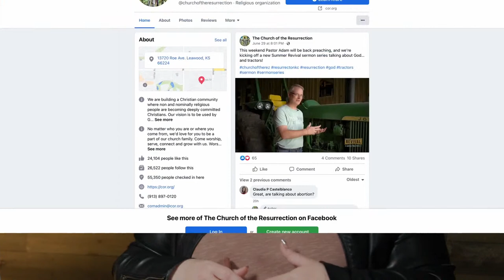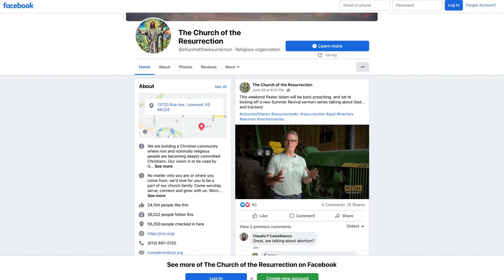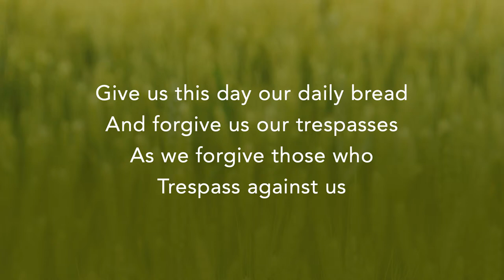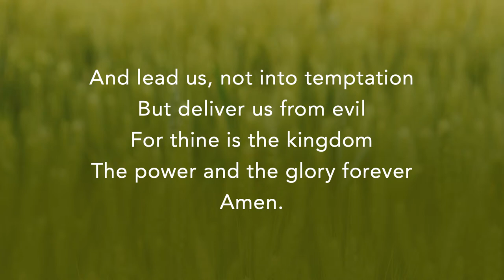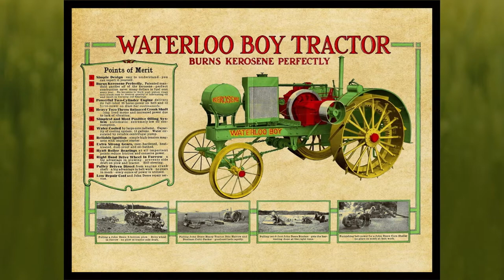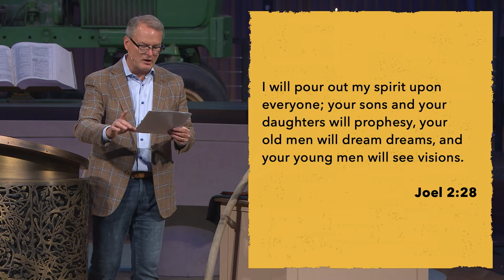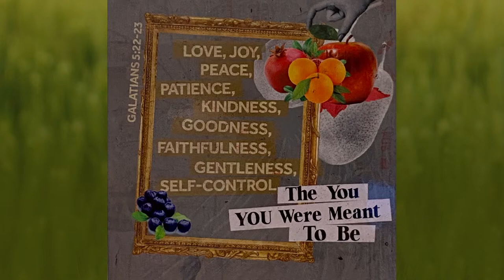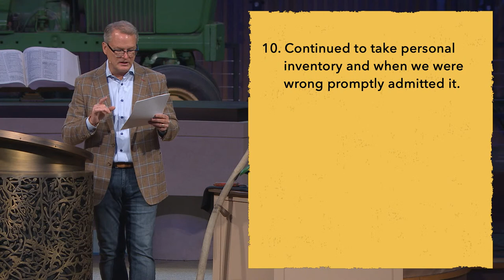Modern Worship | July 17, 2022| Resurrection Online